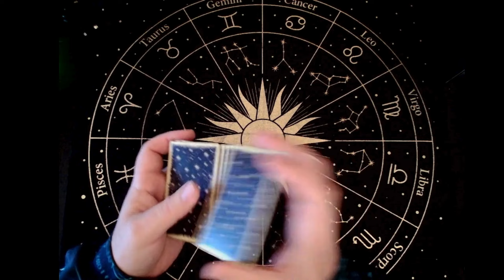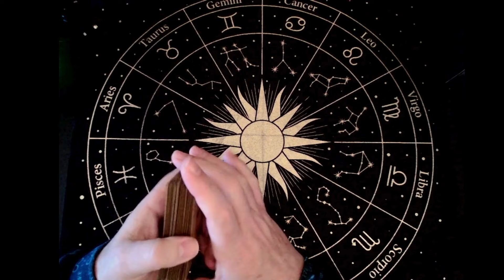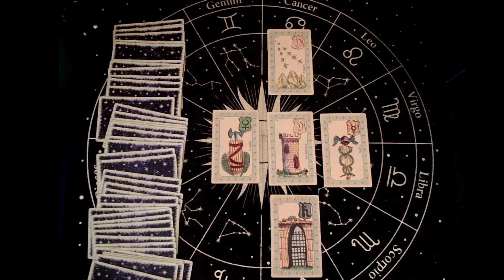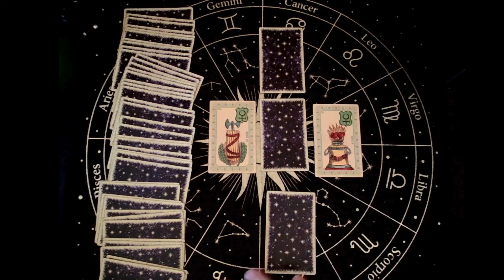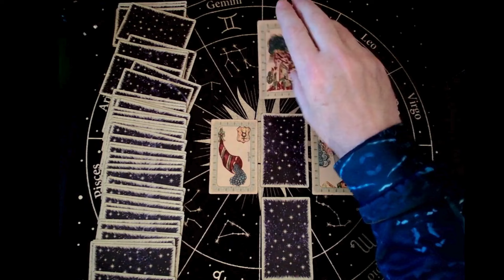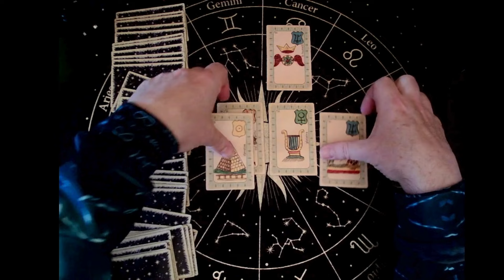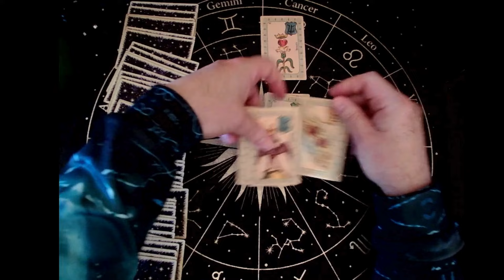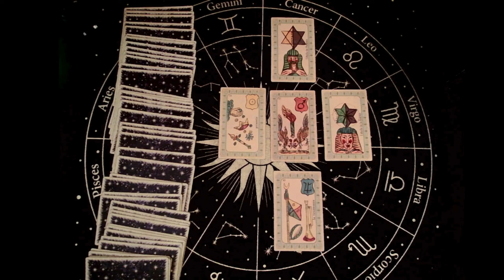Réponses a vos questions du jour